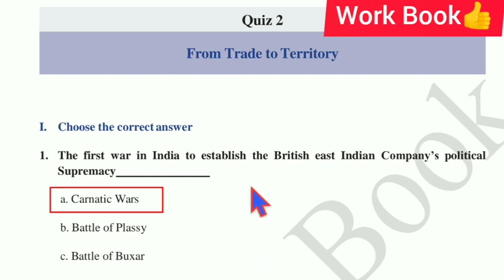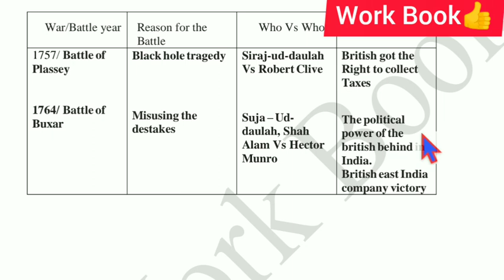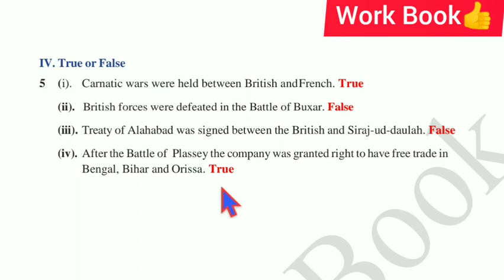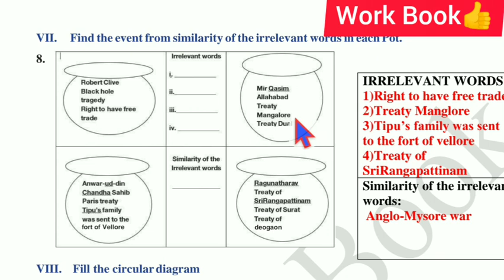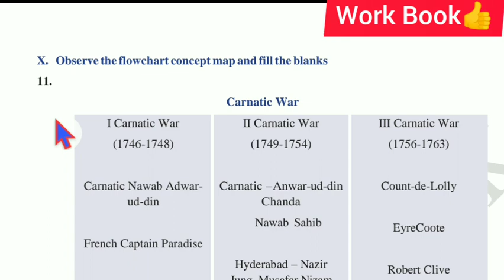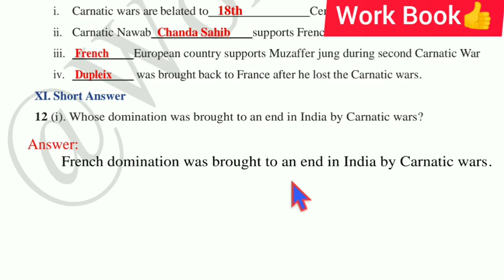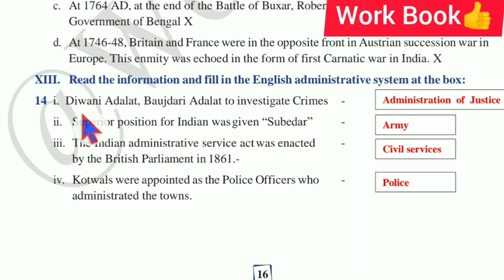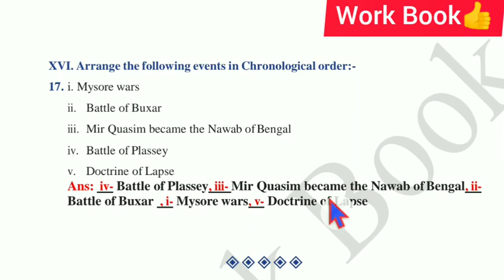8th Social Quiz 2 Answers